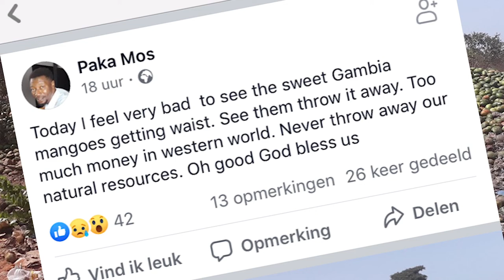PREVIEW DOCUMENTARY: THE DRYING COAST OF WEST AFRICA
The documentary 'The Drying Coast Of Africa', the BABAO Foundation investigates the massive deforestation in the Kombo region and the relation to disappearing groundwater and illegal migration.

Because farmers are not able to sell their products for a decent price, many of them sell their land, cut down their trees to make a little profit and migrate to Europe. The BABAO Foundation has the solution to stop migration and create a local economy.

In this documentary Musa Bah will give you a tour through his village Kartong in the Gambia to show everybody how serious the issue of deforestation and disappearing groundwater is. He sees his son's future and environment being destroyed with his own eyes. What is even making it more shocking is that all the footage of this destruction was recorded in just one week.

We want to show everybody how deforestation is creating migrants. The only way to save our climate and bring back our groundwater is to reforest Africa again. With the BABAO Foundation we want to start up this movement. We do this by cooperating with a growing network of Gambian farmers and tree nurseries.

This footage was recorded with an iPhone only in march 2020.

Presented by Musa Bah
Produced and edited by Kev Black